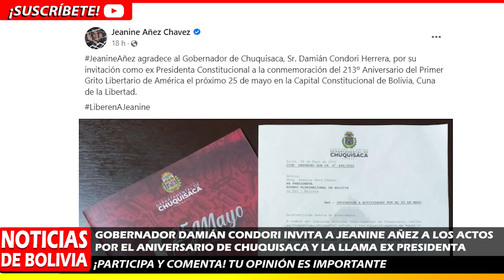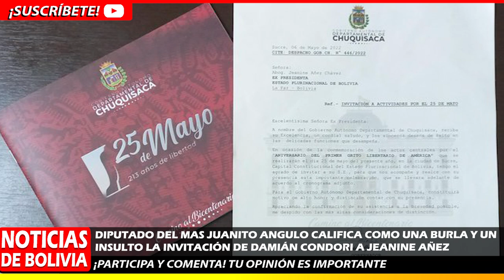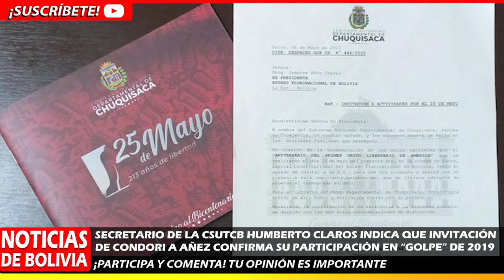NOTICIAS DE BOLIVIA DE HOY 19 DE MAYO, NOTICIAS DE BOLIVIA 19 DE MAYO, NOTICIAS BOLIVIA HOY